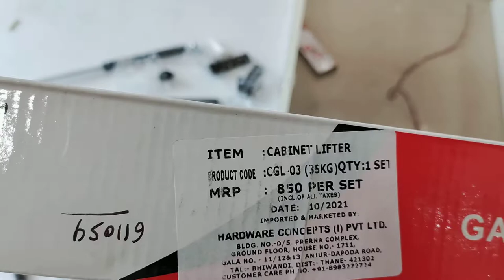bad mein sokar kaise lagaen pressure pump kaise lagaen